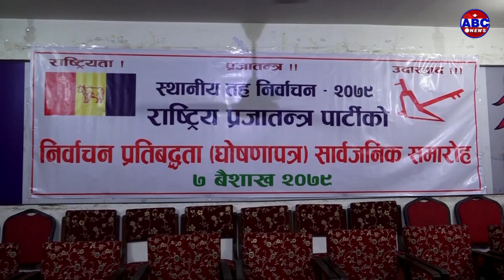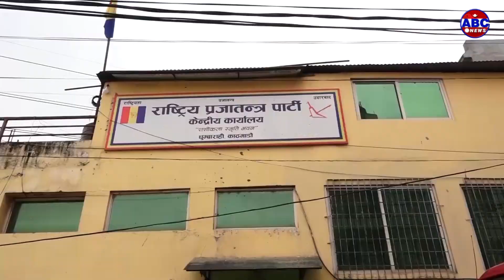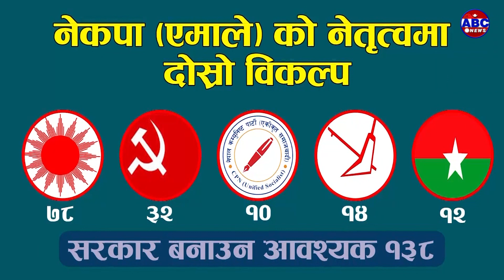समानुपातिकको भद्दा मजाक